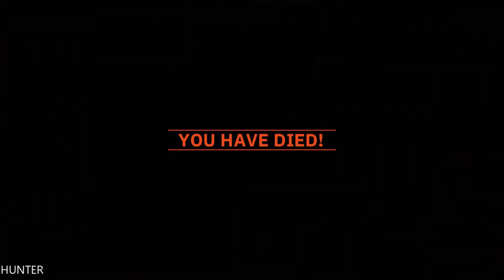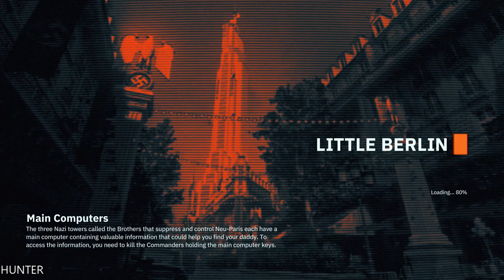WOLFENSTEIN YOUNGBLOOD Walkthrough Gameplay Part 3 LETS PLAY (1080p60FPS)